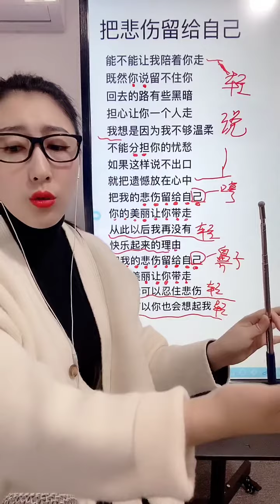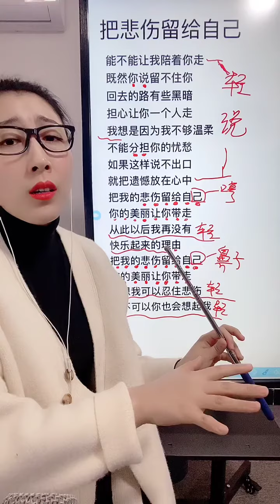《把悲伤留给自己》教学 你们要的歌曲来啦！ 7点直播间不见不散